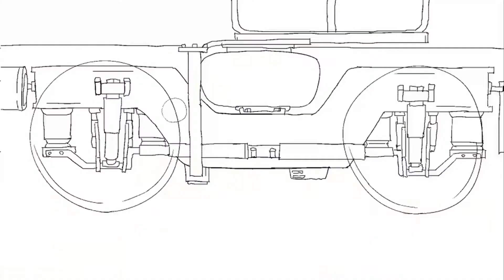UNBEATABLE [WHITE LABEL] GAME TRAILER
UNBEATABLE [white label] - Action, Adventure, Indie game by D-CELL GAMES - A young girl learns a song. An exclusive side-story set in the world of D-CELL GAMES' debut work.

ABOUT THIS GAME:
LOSE YOUR WAY. FIND YOUR VOICE.

UNBEATABLE [white label] is a special episode set in the world of UNBEATABLE. Every week during the length of UNBEATABLE's crowdfunding campaign (from April 6 to May 7), [white label] will be updated featuring new story content and beatmaps, eventually finishing a complete stand-alone narrative.FEATURES:

 Visually stunning, heart-pumping, anime-inspired combat.

Battle to the beat however and whenever you want in the ARCADE MODE.

New story and songs releasing every week from April 6th-May 7th, including a couple of special surprises!

Not feeling the rhythm? Try out an early version of our ASSIST MODE for some help!